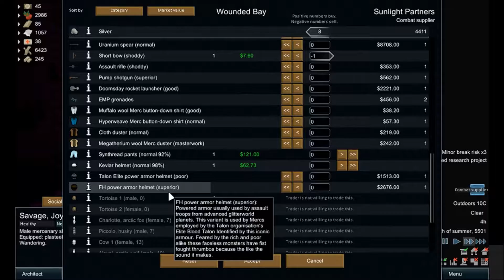Rimworld Alpha 15c #13 Rapiers And Artful Angry love making 1804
Rimworld Alpha 15 : Three Humans, Three Boars and Three new types of Mechnoids. It maybe a short embark though, lets hope that our colonists have a chance at happiness ... "whats that?" ... "we're using more mood breaks and maneater mods?" ... "oh, bugger"